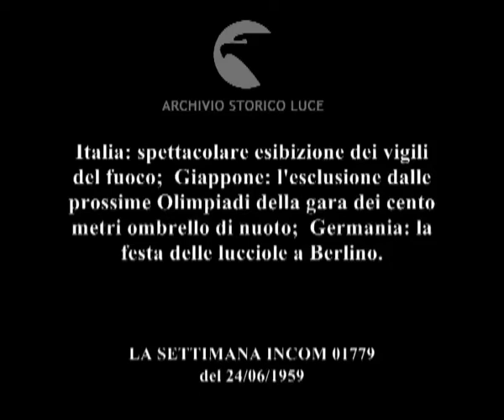Cronaca con l'obbiettivo.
Italia: spettacolare esibizione dei vigili del fuoco;  Giappone: l'esclusione dalle prossime Olimpiadi della gara dei cento metri ombrello di nuoto;  Germania: la festa delle lucciole a Berlino.
   Descrizione sequenze:Roma: le autorità passano in rivista in un grande piazzale i reparti dei vigili del fuoco schierati ; i reparti salutano ; le autorità salutano da una tribuna ; inizio del saggio dei vigili del fuoco ; i vigili marciano e formano una grande stella ; immagini della gente che assiste alla manifestazione ; gruppi di vigili del fuoco si esibiscono in vari esercizi ginnici ; immagini dei lanci dei vigili dalla cima di un palazzo sul telone ; immagini delle esercitazioni con le scalette ; fasi del saggio con le pompe ; panoramica dall'alto ; Giappone: un gruppo di giapponesi in abiti tradizionali osserva da un parapetto con gli ombrelli aperti ; degli sportivi nuotano in acqua con gli ombrelli aperti ; molta gente è accalcata sul molo ; fasi di una gara tra grossi barconi a remi in occasione della festa del dio del mare ; una barca si rovescia e gli sportivi finiscono in acqua ; immagini della gara ; un gruppo di giovani in costumi storici si esibisce nel campo di uno stadio ; immagini degli spalti gremiti di gente che applaude ; immagini delle acrobazie di un gruppo di giovani ; degli uomini mascherati da cavallo si muovono di fronte ad una giovane donna in costume ; una ragazza fischia ; immagini notturne di una gara di corsa all'indietro ; una banda suona ; i componenti della banda indossano divise antiche ; volti dei suonatori che hanno applicati sul volto dei grossi baffi ; un equilibrista percorre incappucciato un filo di acciaio ; saggio di danza ; inizio dei giochi pirotecnici ; la gente sugli spalti ha delle candele accese in mano ; panoramica degli spalti con le "lucciole" accese ;